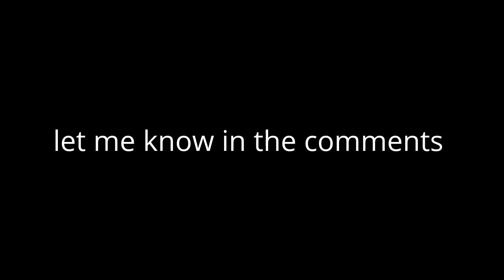Do you want to be part of my MTDR group & announcing team for my series on google hangouts?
let me know down in the comments if u have google hangouts and if u want to me in my MTDR group, u must be in any of my 2 MTDR series in order to be in it